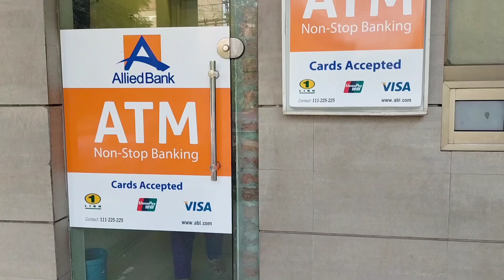Today I'm going to Melaa😍🥰viral_video